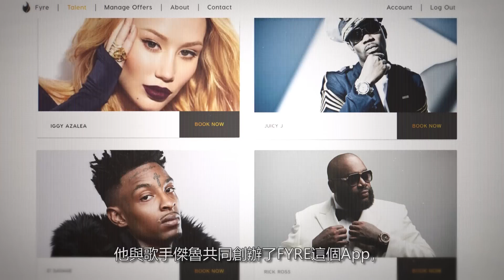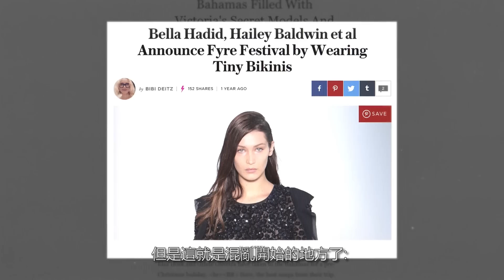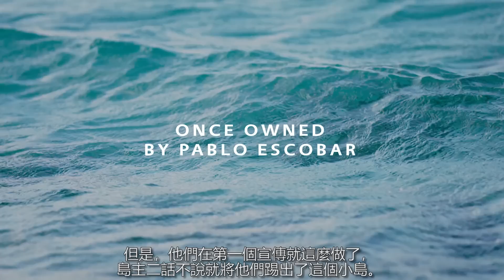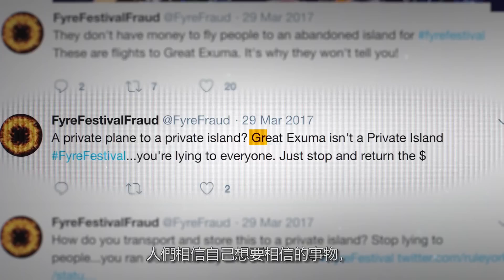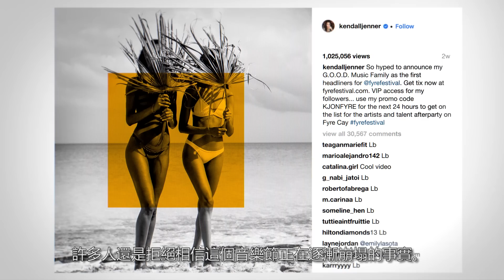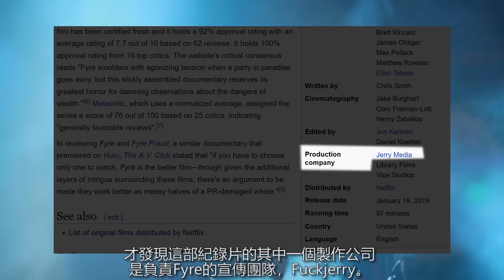史上最豪華音樂節 竟然是個大騙局?! 從度假天堂變成真人大逃殺的 《Fyre:國王的豪華音樂節》| Fyre Festival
如果你不喜歡此影片的話歡迎指教
我會盡量改進
喜歡的話也請不吝嗇分享啦!

你看電影了沒?
Fyre是一部講述一個豪華音樂節變成全球笑柄的紀錄片

必看影片: 除了漫威以外 還有哪些電影必看? | 盤點年度十大電影